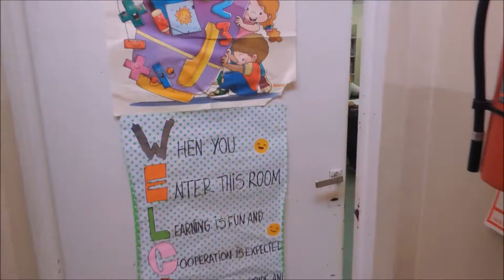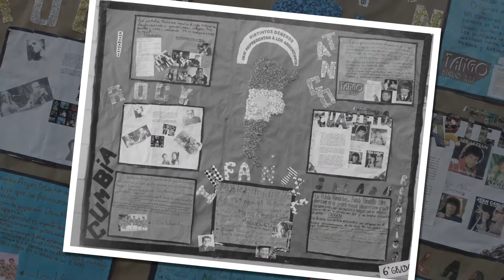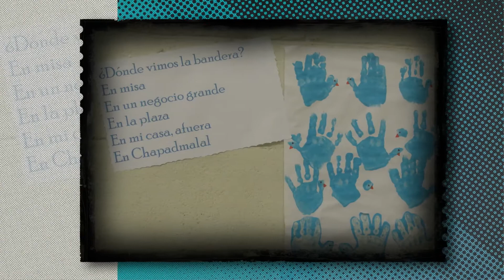Venado Tuerto-1398-P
Video realizado por alumnos de 5to Grado de la Escuela N° 1398 Escuela de los Padres de Venado Tuerto.